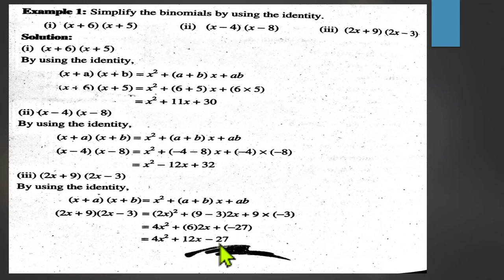VII MATHS LESSON # 49 TOPIC: EX 8.5 Q 1 i to v